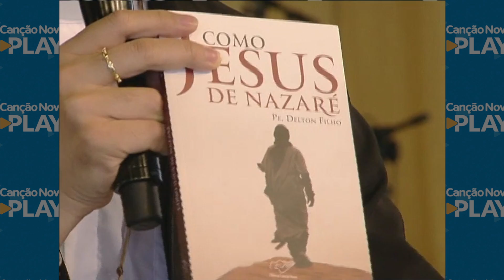O que o canto me revela - Pe. Delton Filho (23/02/13)